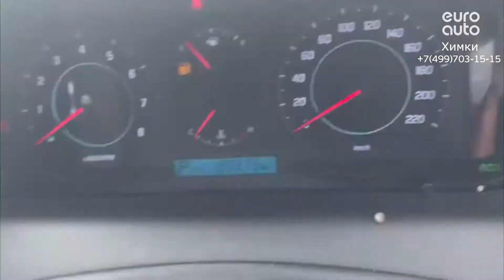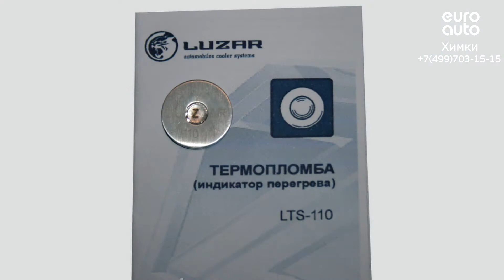Двигатель Chevrolet LE9 для Captiva (C140) 2011-2016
Описание двигателя Двигатель Chevrolet LE9 для Captiva (C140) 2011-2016
2.4Л. 16V 120371КМ. 2014Г. LE9 "КОНТРАКТНЫЙ"ИМЕЕТСЯ ВИДЕО РАБОТЫ ДВИГАТЕЛЯ (СОПРОВОДИТЕЛЬНЫЙ ПАКЕТ ДОКУМЕНТОВ:ГТД, ДКП) ИЗ ЯПОНИИ 19208889